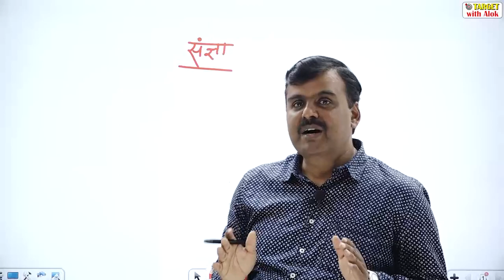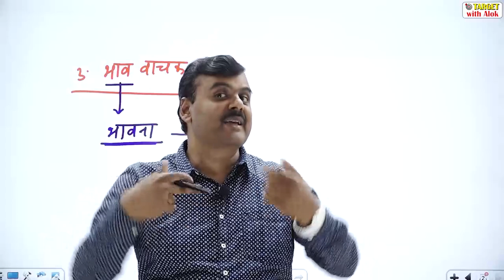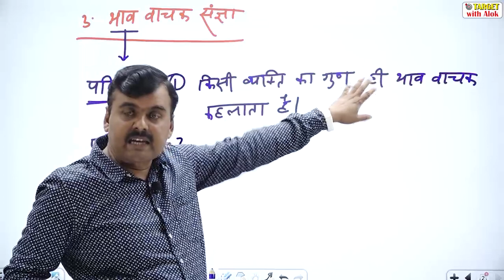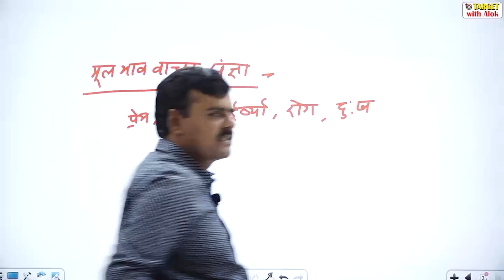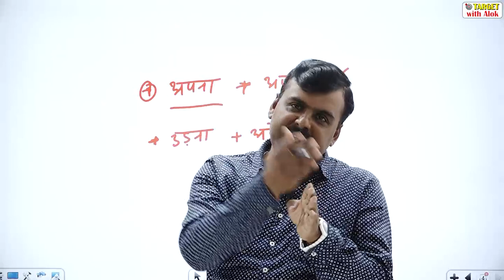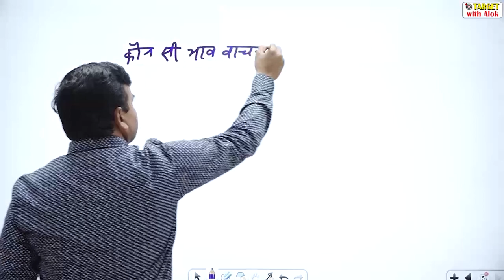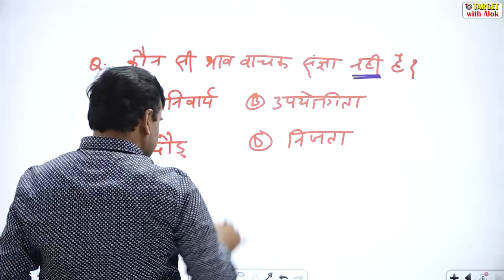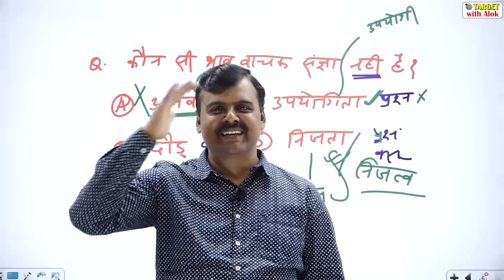Hindi for All Competitive Exam || हिंदी - 3 || Target with Alok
हमारा निःशुल्क टेलीग्राम चैनल अवश्य ज्वाइन करें